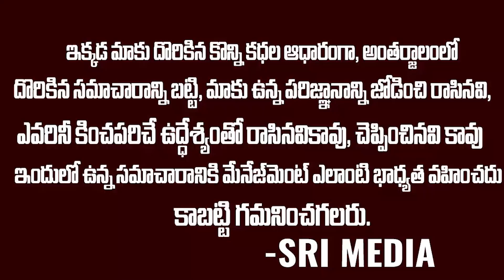రోల్స్ రాయిస్ కార్లతో చెత్త తరలించిన భారతీయ రాజు | Indian king Revenge's on Rolls Royce | Sri Media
WATCH :రోల్స్ రాయిస్ కార్లతో చెత్త తరలించిన భారతీయ రాజు | Indian king Revenge's on Rolls Royce  | Sri Media